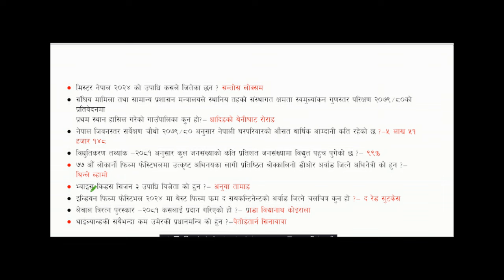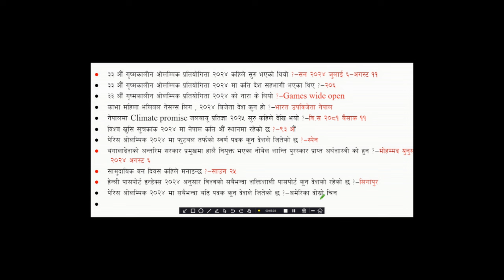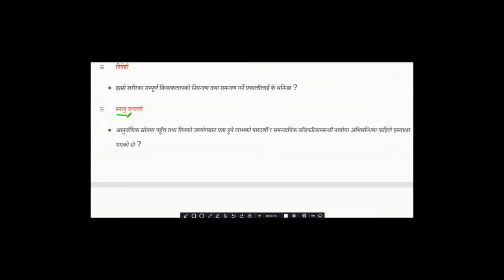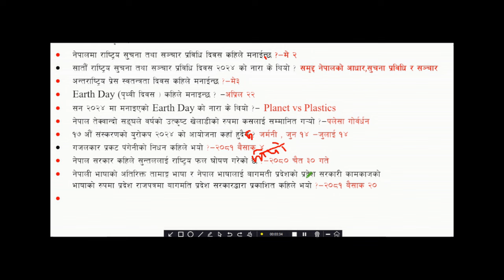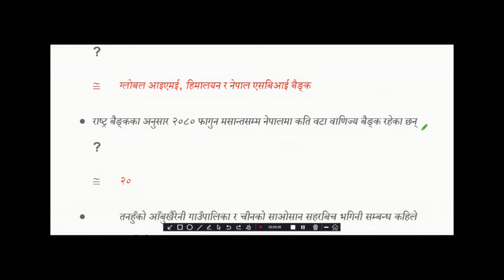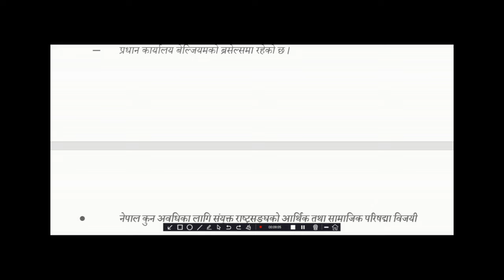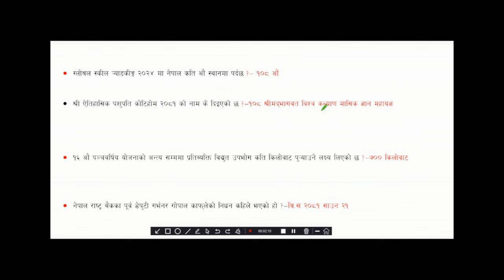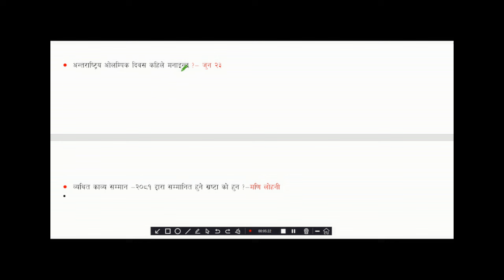samasamayik 2081// current affairs 2081 // samasamayik samanya gyan 2081// loksewa // समसामयिक